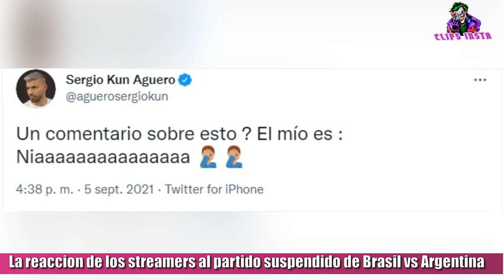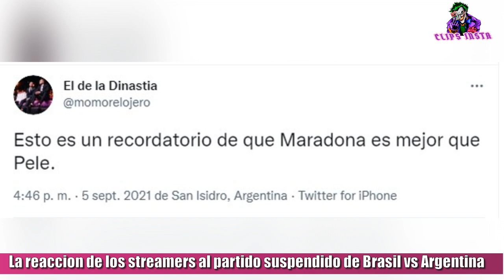LA REACCION DE IBAI, COSCU, EL KUN AGUERO Y MAS, al partido SUSPENDIDO de BRASIL vs ARGENTINA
Las autoridades sanitarias de Brasil suspendieron el partido entre Brasil y Argentina por las eliminatorias rumbo a catar 2022. Un hecho insólito acaba de ocurrir en el partido de Brasil contra Argentina, y es que transcurridos  aproximadamente 6 minutos del primer tiempo, gente de las autoridades sanitarias del gobierno de Brasil, entraron a la cancha y se quisieron llevar a los 4 jugadores argentinos que vienen de Gran Bretaña (de jugar en la premier ligue).

Coscu en su red social, puso un retuit de una imagen de Messi con una pechera que decía. Messi sacándose la camiseta con el parche para no generar más traumas me parece el acto de superioridad más grande de la historia.

Joaco López, indignado dijo. Entró sanidad a buscar a los jugadores ???
Los hiciste mierda Lionel
marquito navaja por su parte, puso. Amigo no puede ser, es una vergüenza esto

El kun Agüero, quien no pudo estar en la convocatoria por lesión y se está recuperando en Barcelona escribió. Un comentario sobre esto ? El mío es : Naa

Ibai.: "Qué coj... está pasando en el Brasil versus Argentina. También agregó una foto en sus historias de instagram de Messi y Neymar".

Momo, por su parte en su Twitter dijo. Todo muy Brasil. también escribió otro tuit y puso. Esto es un recordatorio de que Maradona es mejor que Pelé.

TAGS

ibai reacciona,ibai reacciona argentina,coscu reacciona,coscu reacciona a argentina,demente reacciona,kun aguero reacciona,momo reacciona,joaco lopez reacciona,ibai llanos, coscu army, autoridades de brasil entran a la cancha,se quieren llevar jugadores de la cancha,brasil argentina suspendido,deportan a jugadores argentinos, autoridades de Brasil se quieren llevar q jugadores argentinos, autoridades sanitarias de Brasil entran a la cancha, cuti romero, emi Buendia, dibu Martinez, lo Celso, gobierno de Brasil suspende el partido, brasil argentina suspendido, Brasil vs Argentina suspendido, argentina retira de la cancha, argentina brasil suspendido, argentina vs Brasil suspendido, Messi, Neymar, scaloni, policía entra a la cancha, anvisa